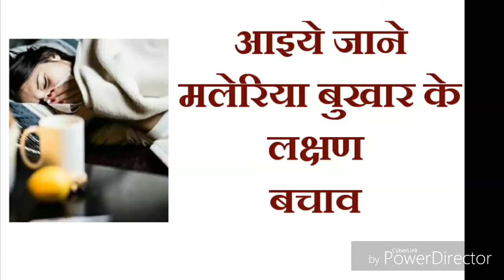कैसे होता है मलेरिया बुखार इसके लक्षण बचने के उपाय,Malaria bukhar##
Malaria bukhar ke lakshan